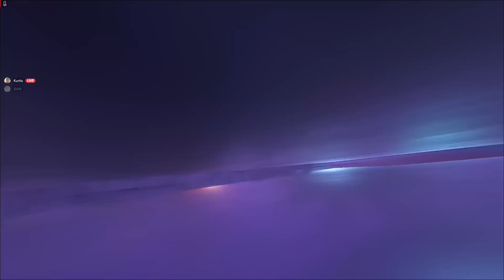WE RAIDED 2 BASES IN 1 DAY! | ARK Small Tribes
To help kick off this wipe, Renegade Ark is hosting a contest to give away a  BRAND NEW 3050 RTX Graphics Card.

If the winner happens to be on Xbox, you will have the option of an elite controller instead!

2nd Place will receive a FREE gaming keyboard and

3rd Place will receive a FREE desk mat.